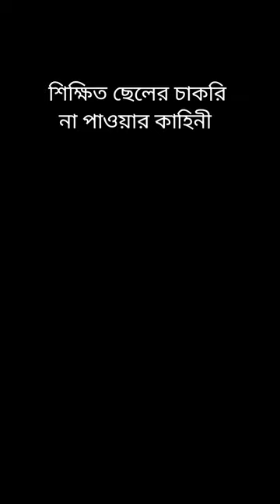অন্ধ মা ও চাকরি না পাওয়া ছেলের কাহিনী । Real condition of our State।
hi in this video you will get information about a boy who lives in West Bengal searching for a government job but he has not been there for eight years. now he was called by his blink mother. his mom was so sorry for this . West Bengal teacher recruitment vacancies update video you will get here this dramatical way .

topic discuss
teacher recruitment update 2024 drama
school teacher drama
blind mother & his son
blind mother and ger son looking for a government job in west bengal
govt job in wb